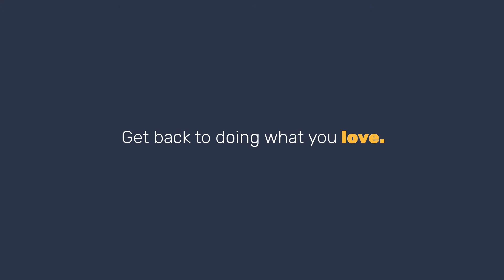Why we love what we do Family